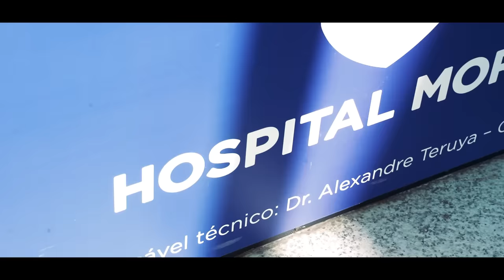UM DIA COM DR MUZY NA SALA DE CIRURGIA !!!